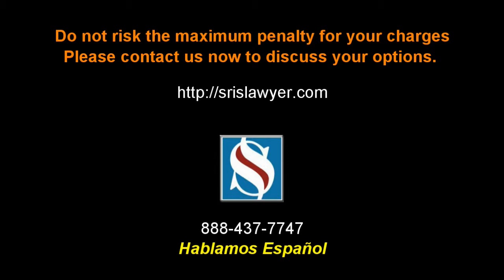Child Porn Penalties in Petersburg County VA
We understand you have questions about child pornography charges - We can answer them.  Whether the case is going to be in state of federal court.

CHILD PORNOGRAPHY